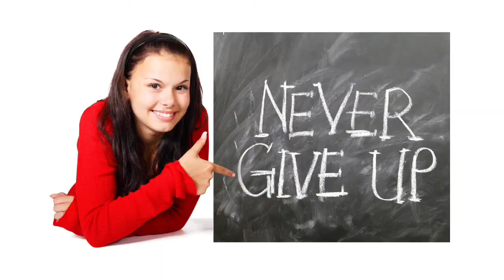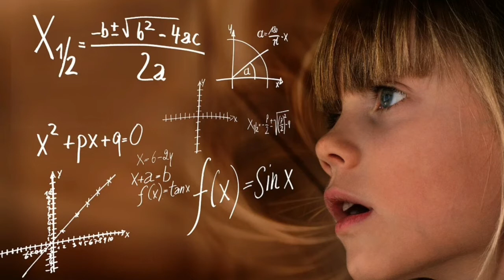CBSE Compartment Exam 2020 l CBSE Copy Rechecking News l Study10x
CBSE COMPARTMENT Exam UPDATE

CBSE Copy Rechecking News 2020

Study Skills, Study Techniques,
Toppers Results, Toppers Mindset, Topper's Tips @ Study 10x